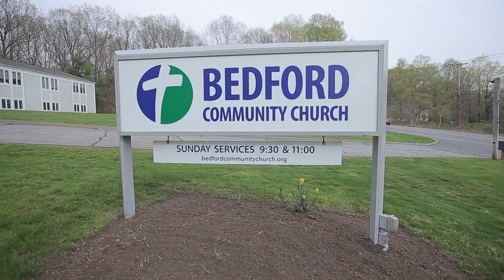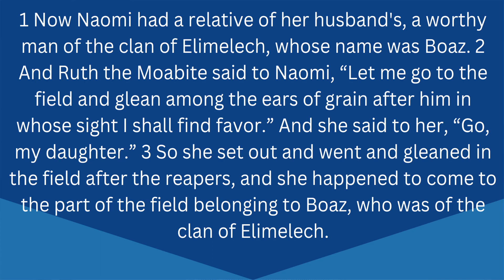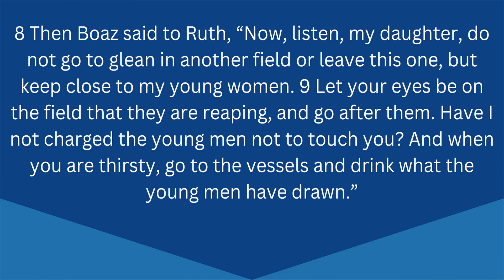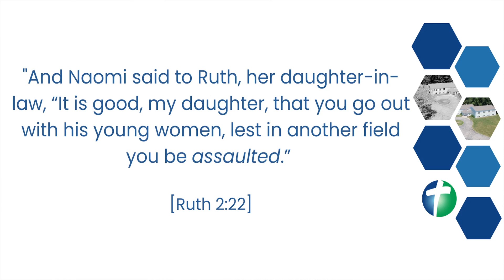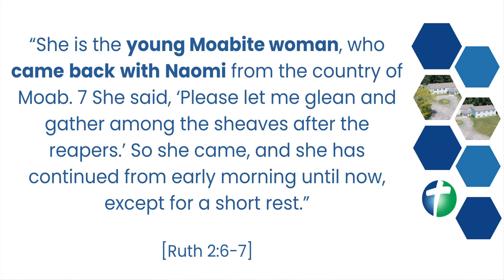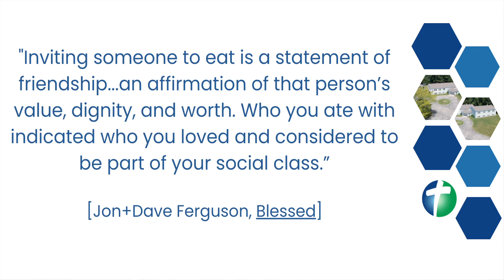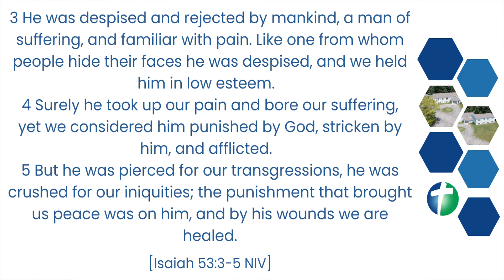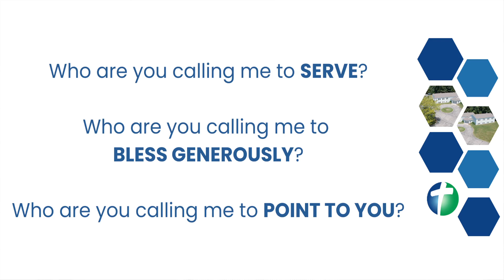Bedford 8 13 23